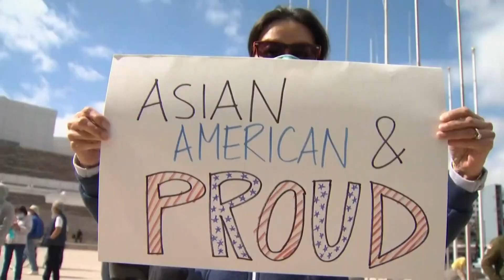Stop Asian Hate PKG